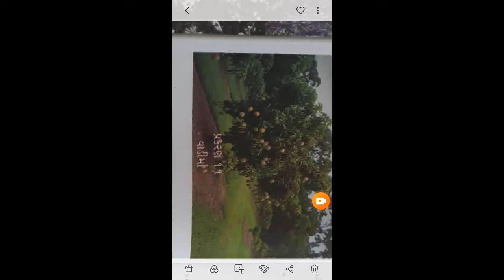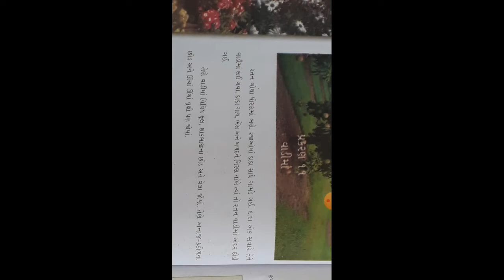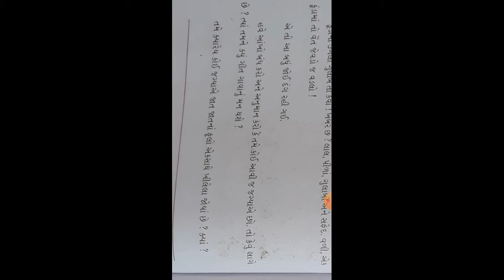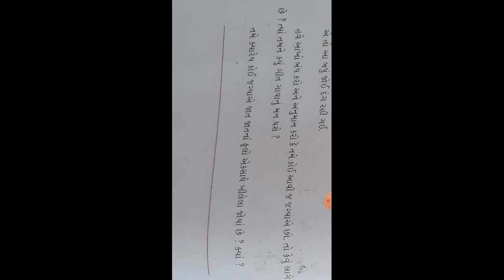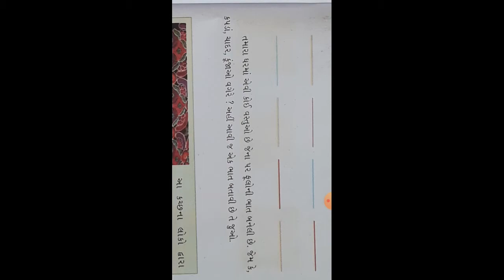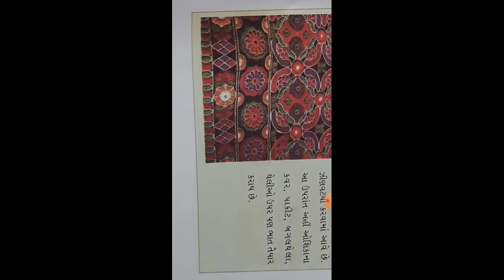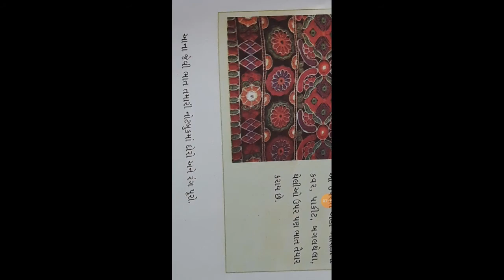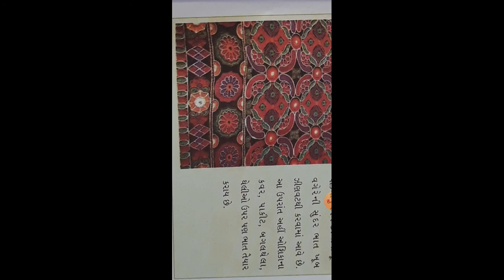GM STD 4 CH 11 AASPAS DAY 63 1